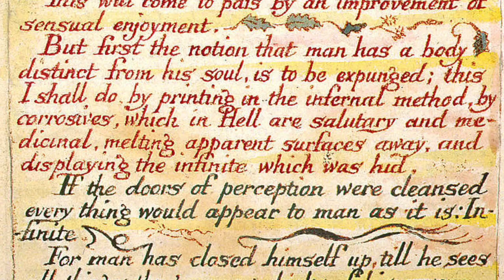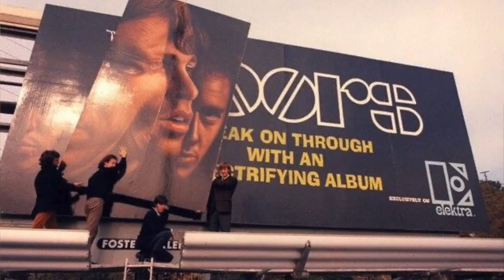How Did They Get Their Name??? THE DOORS